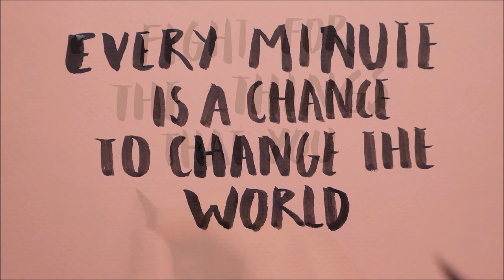Healing Relaxing With Bamboo flute | Instrumental Music With Awe- Inspiring Scenery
This is a relaxation music, for motivational  and inspirational porpuses. Have the power to inspire and help us to live more intentionally. Each of us have areas of our lives that we would like to improve,  and there are so many quotes and words of wisdom that can always be found to motivate and inspire us in different areas. As we strive to grow and improve ourselves.
When we have dreams,  we have a passion. When we have a passion, we want to do it with perfection.
Often, when we have some goals, we want to start it with a blast. We want to become an overnight star. We want to achieve best as soon as possible. but things take time. It gets better with the time, but the key is to start as soon as possible.

YOUR ONLINE SHOPPING LINK
🌺🌺Motivational Books & Magazines
UNDER - Shopee & Lazada

  💚DEVOTIONAL MUSIC

" He who is not courageous enough to take risk will accomplish nothing in life"
 —Muhammad Ali